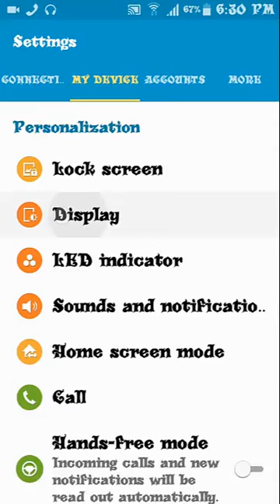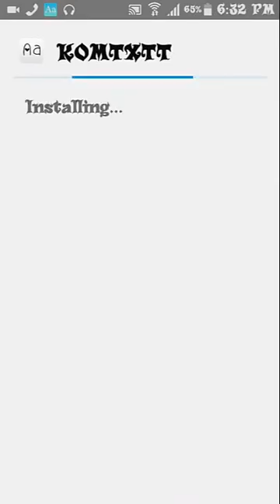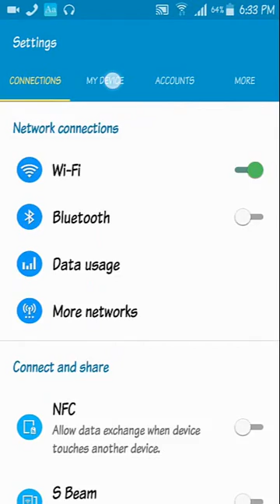چۆنیه‌تی داونڵۆد كردن و گۆڕینی فۆنت ستایلی مۆبایل / How to download and change font style mobile